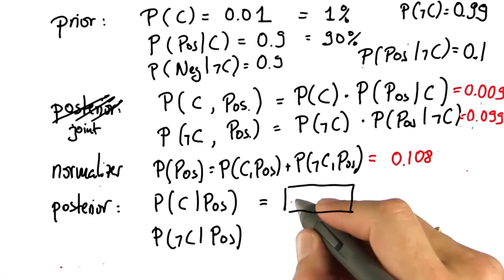Normalizing 2 - Intro to Statistics